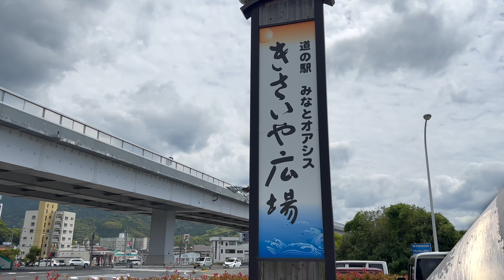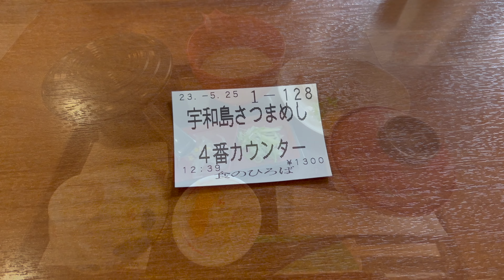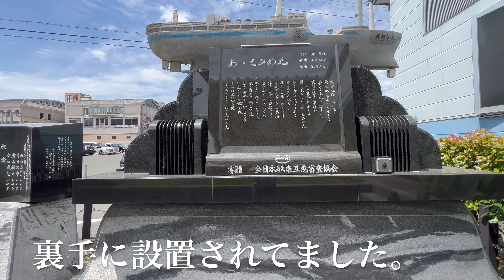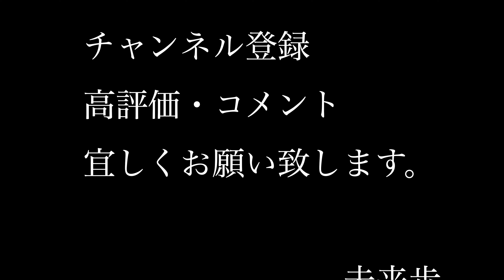宇和島 宿毛 柏島にお出かけ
宇和島
宿毛 大島
柏島
郷土料理

NX350h Fに乗ってお出かけ
広島県東広島市在住
移動風景と出かけた先の風景とランチをご紹介と
NX 350hをDIY
LEXUS 広島東のイベント・展示車・店舗状況を紹介

愛車
2023/2/24納車
235/50R20
ADVANCED PARK